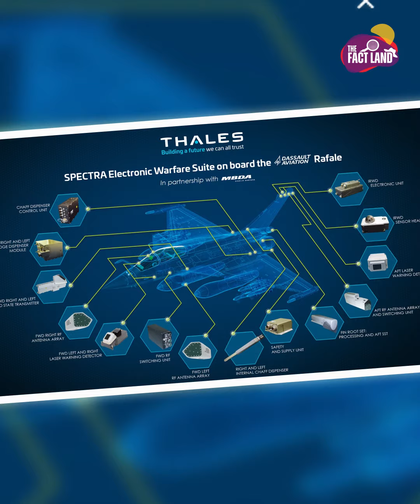Joe Biden का जहाज़ क्यों है सबसे सुरक्षित और शक्तिशाली?| Why Air Force 1 is the Strongest Plane?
Video Title : Joe Biden का जहाज़ क्यों है सबसे सुरक्षित और शक्तिशाली?| Why Air Force 1 is the Strongest Plane?
Language  : Hindi